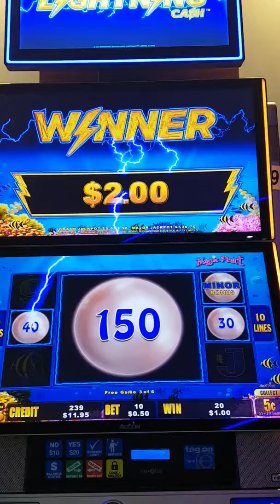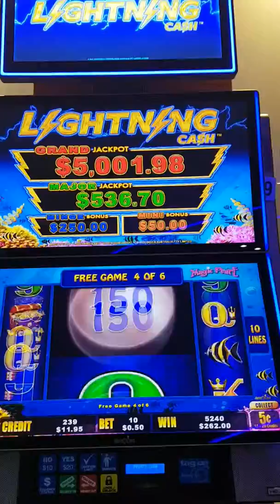50 cents bet big win today